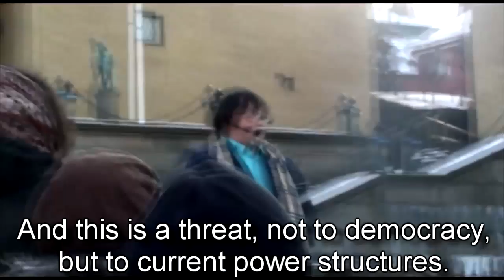ACTA Protest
Anti-Counterfeiting Trade Agreement (ACTA) is a fourthcoming violation of Internet freedom. It could pose an even bigger threat than SOPA/PIPA and it mst be stopped before it's ratified in the European Union.

On February 4th, a small protest was held in Gothenburg, Sweden. I gave a short speech and froze my balls off. I want to give a big "Thank you" to the people responsible and everyone who attended.

Footage of the speech, courtesy of YT user MsPettan.

and the awesome song "Mark of The Beast" by Immortal Technique.

The logo clip is available for download if anyone wants to use it in their own videos on the subject: